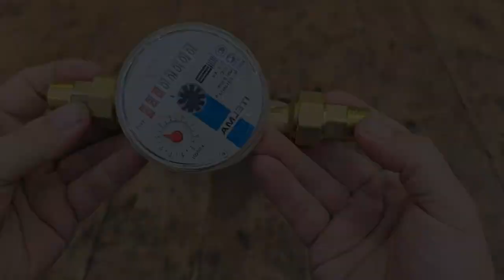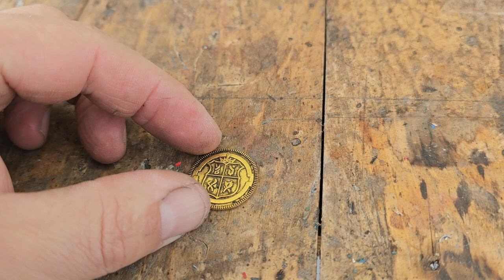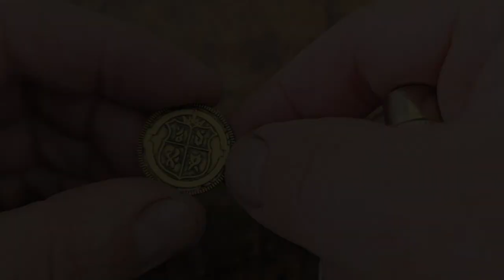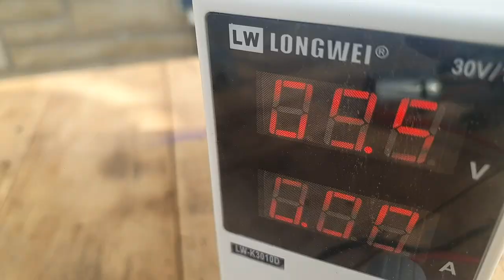3 TOP DIY ideas from old water meters. Ingenious and simple!